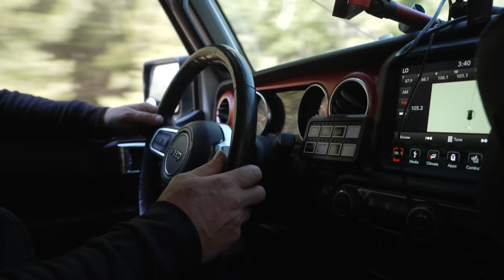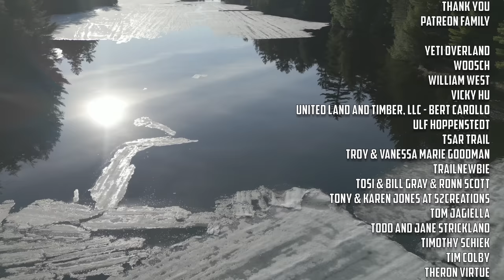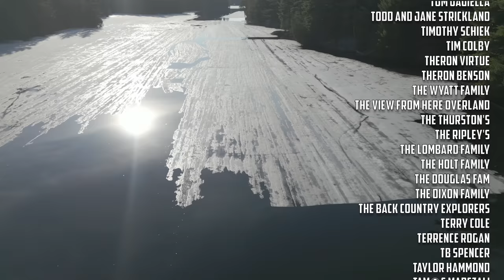JEEP CAMPING BESIDE A MELTING LAKE And Some Health News // EFRT S8 EP15